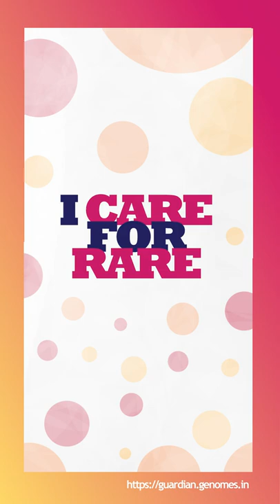Mohit Divakar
On RareDiseaseDay 2022, 20 researchers at @CSIR_IND @IGIBSocial explain how their genomics research impacts RareDisease patients in India and across the world.

In solidarity with 70million people in India and 300million people worldwide with RareDiseases